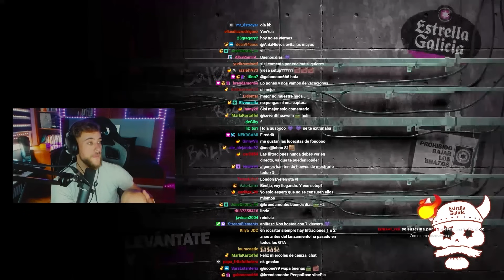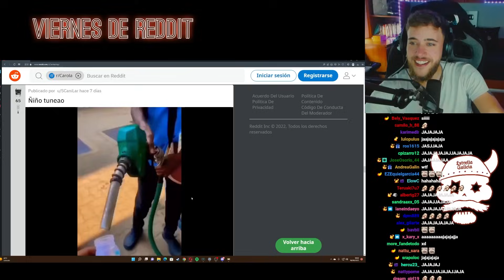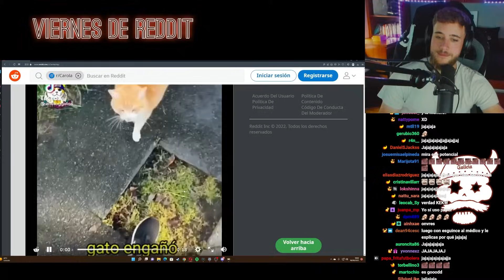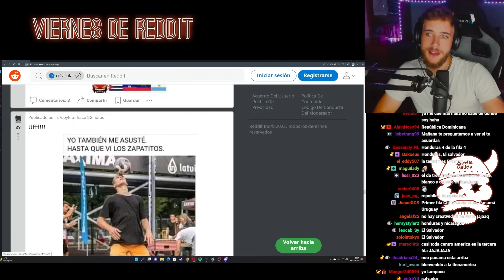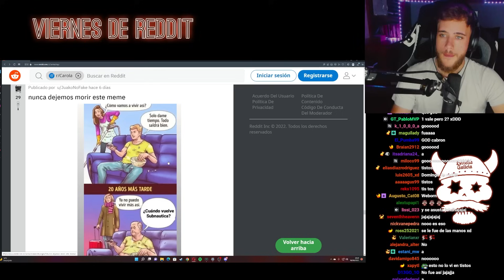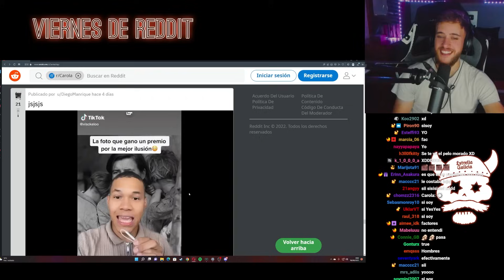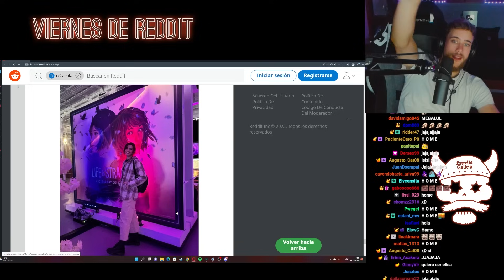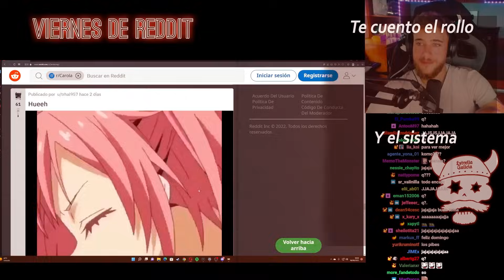VIERNES DE REDDIT #60 🤣🤣 LECHE CONCENTRADA 🥛🤓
Gracias Pol por estos meses ofreciéndonos tu carrera hacia cámara y tus cejas ❤️

Música Outro: Mii Channel (Trickpony Edit)